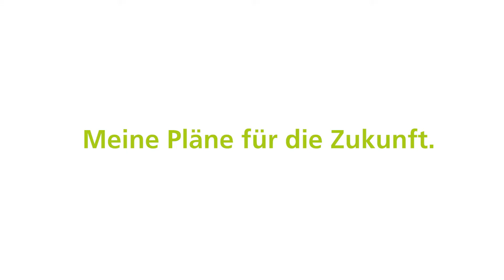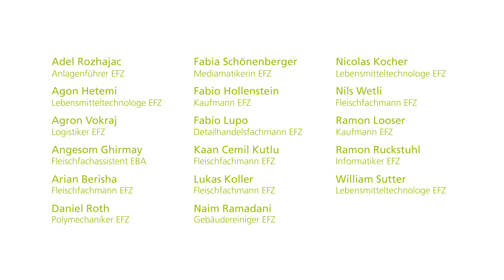Lehrabgänger Micarna Bazenheid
Sie alle haben es geschafft. Gratulation.